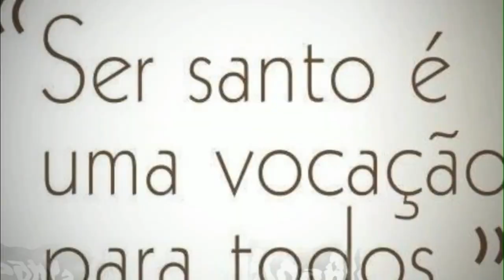Santa Jacinta e São Francisco Marto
Eles são os irmãos Marto: Francisco, nascido dia 11 de junho de 1908; e Jacinta, nascida em 5 de março de 1910. São naturais de Aljustrel, Fátima (Portugal), eles são os mais novos dos sete filhos de Manuel Pedro Marto e Olímpia de Jesus.
Simplicidade e trabalho
Francisco, com 8 anos; e Jacinta, com 6, já pastoreavam o rebanho de ovelhas da família, juntamente com Lúcia, sua prima.
Batismo súbito
As duas crianças eram de família simples, porém, muito piedosa e atuante na fé católica. Prova disso é que ambos foram batizados com menos de 2 semanas após o nascimento, o que mostrava o quanto a família valorizava a tradição cristã.
Francisco e Jacinta Marto e as Aparições da Santíssima Virgem Maria
Aparições
Em 1916, quando Francisco e Jacinta tinham 8 e 6 anos, respectivamente, viram três vezes um anjo. Em 1917, viram seis vezes a Santíssima Virgem, que os exortava a rezar e a fazer penitência pela remissão dos pecados da humanidade. Tal atitude seria pela conversão dos pecadores e em busca da paz para o mundo.
Reação das crianças
Ambos responderam, imediatamente, com todas as suas forças às exortações da Virgem Maria. Inflamados cada vez mais pelo amor a Deus e às almas, tinham uma só aspiração: rezar e sofrer, de acordo com os pedidos do anjo e da Virgem Maria.
13 de maio
Na aparição de 13 de maio, após o convite de Nossa Senhora que pergunta: “Quereis oferecer-vos a Deus?”. Com sua prima Lúcia, responderam: “Sim, queremos”. A partir daí a vida deles muda por completo, numa entrega total a Deus e aos seus desígnios. Tomados por amor a Deus, viveram sofrimentos oferecidos até a morte pela salvação das almas.
O Modo de Ser
O perfil da Jacinta
Destaca-se no cuidado atento e carinhoso. Era expansiva. O seu amor sempre incansável pelos pecadores, cuja motivação era oferecer-se com sacrifícios para os converter, pelo santo padre e em reparação dos pecados cometidos contra do Imaculado Coração de Maria. Sua vida foi marcada pela compaixão pelos que sofrem.
O perfil do Francisco
Destaca-se na passividade, serenidade e por ser um consolador de Deus. Sempre buscou a contemplação e a adoração. Vivia momentos de silêncio para estar a sós com Deus, seja na natureza ou na Paróquia junto do sacrário para rezar a “Jesus escondido”, como ele dizia. A sua vida de oração é alimentada pela escuta atenta, no silêncio onde Deus fala.
Páscoa
Em 1918, Jacinta, juntamente com o seu irmão, adoece sendo vítima da gripe espanhola. Em janeiro de 1920 é levada para Lisboa, para ser tratada no Hospital D. Estefânia. Na noite do dia 20 de fevereiro, às 22h30, sozinha ela morre. É sepultada em 24 de fevereiro, no cemitério de Ourém.
Seu irmão confessou-se no dia 2 de abril e, no dia 3, recebe o viático, morrendo no dia 4 de abril. Os restos mortais dos irmãos são trasladados para a Basílica de Nossa Senhora do Rosário, no Santuário de Fátima.
Processo de Canonização
Beatificados por São João Paulo II
O Papa São João Paulo II deslocou-se à Fátima, no dia 13 de maio de 2000, para os beatificar. Apenas 17 anos depois, o Papa Francisco deslocou-se à Fátima, também em 13 de maio, no centenário das aparições, e canonizou as duas primeiras crianças não mártires.
Milagres
Apesar das diversas conversões vinculadas às aparições, somadas aos fatos extraordinários e místicos, os irmãos passaram pelo crivo da Igreja para serem canonizados. O milagre, que resultou no prêmio de ter o nome inscrito no livro dos santos, ocorreu no Brasil, no dia 3 de março de 2013. Lucas, de 5 anos, caiu de uma janela de mais de 6 metros de altura, bateu com a cabeça no chão e fez um traumatismo craniano muito grave, com perda de tecido cerebral.  Foi enviado para a UTI e, pela intercessão dos beatos Francisco e Jacinta Marto, ele foi curado.
Minha oração
“Oh Senhor, mesmo sendo crianças, os irmãos Marto aprenderam a santidade de modo exemplar. Eles souberam descobrir a tua grandeza em tão pouco tempo e se entregaram totalmente a ti. Ensina-nos também a viver essa entrega de corpo e alma para que, juntamente com eles, os anjos e a Virgem Maria, possamos cantar vossos louvores, por Cristo Senhor nosso. Amém.”
Santos Francisco e Jacinta Marto, rogai por nós!